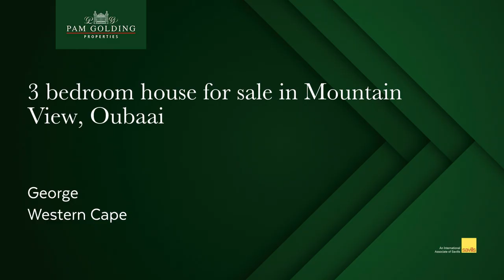3 bedroom house for sale in Oubaai | Pam Golding Properties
A modern brand new architecturally designed family home with superb finishes throughout.

This stunning brand new architecturally designed family home with superb finishes throughout has a lot to offer.

What a lifestyle, what a privilege. Superbly designed for spacious and comfortable living and entertainment in a secure environment. Extra spacious living area, designer well-equipped kitchen and spacious bedrooms offer ample and stylish accommodation.

Upon entrance of the premises there is steps and a wheelchair-friendly ramp to enter the home.

The open plan entertainment area which is made for a family as well as entertaining is complimented by three beautiful bedrooms (three full en-suite), four bathrooms and a guest bathroom. The indoor braai area to enjoy with family and friends in all seasons of the year, is followed with stacking doors to the boma outside where one can enjoy the Garden Routes sunny days. The entertainment areas and bedrooms have the connections pre-installed so one can install air conditioning units. Loads of storage is available with a double garage and extra single garage for a golf cart.

The light, airy home offers beautiful views of the Outeniqua mountains, and the famous Ernie Els designed golf course, Oubaai. The state-of-the-art security makes it possible for homeowners to enjoy all the ample facilities that the estate offers e.g., cycling, jogging, and walking trails throughout the estate. The estate is also close to highly rated private schools - Glenwood House within 20 km and Outeniqua High School within 16 km in George and within 5 minutes' drive of the George Airport.

The price includes VAT, no transfer duties. 40mbps Fibre Internet is included in the monthly levy.